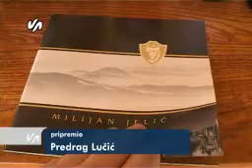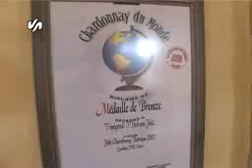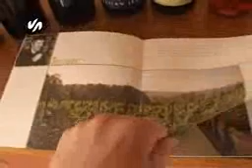Podrum JELIC PredragLucic